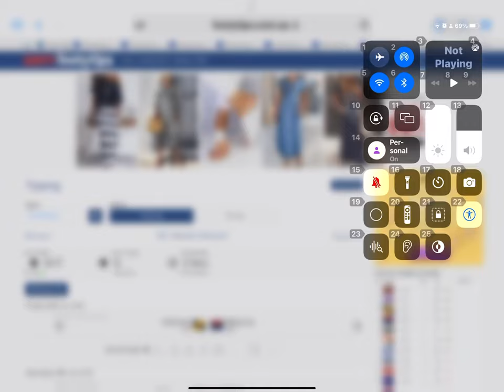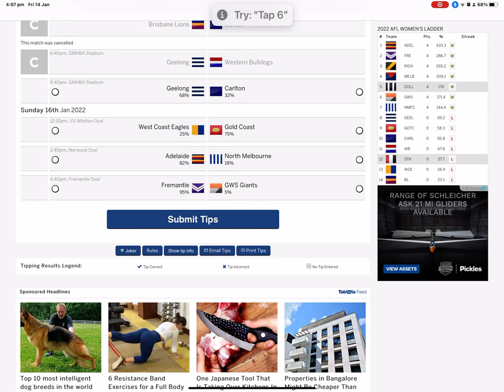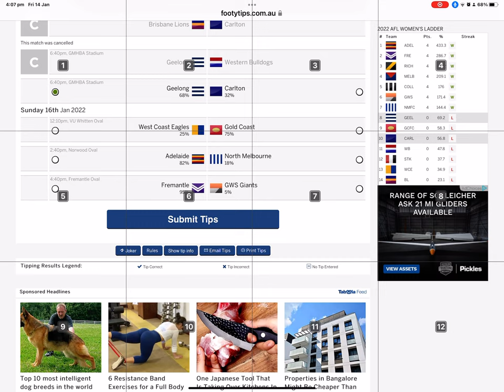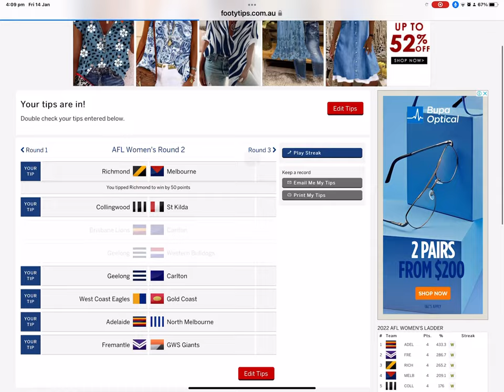AFL Womens round 2 season 1 2022